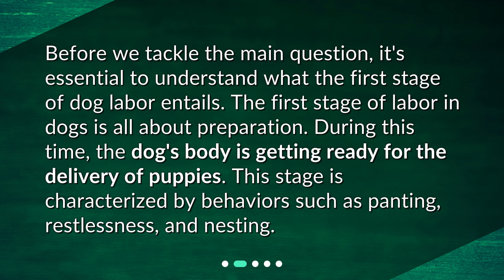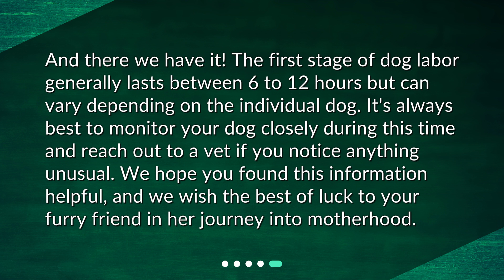Understanding Dog Labor: The First Stage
How long does the first stage of dog labor usually last? • Curious about how long the first stage of dog labor lasts? Watch this informative video to learn about the preparation stage of dog labor, how long it typically lasts, and when to seek veterinary assistance. Don't miss out on essential information for your furry friend's journey into motherhood!

00:00 • Understanding Dog Labor: The First Stage
00:20 • What is the First Stage of Dog Labor?
00:45 • How Long Does the First Stage Last?
01:12 • When to Seek Veterinary Assistance?